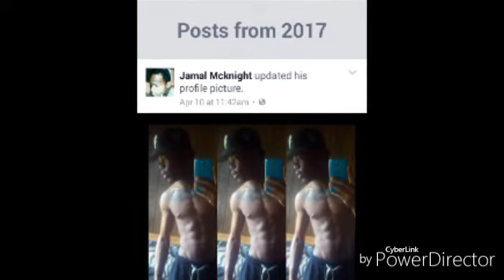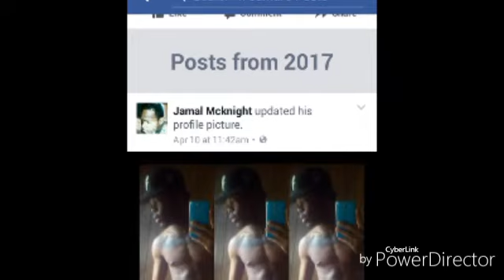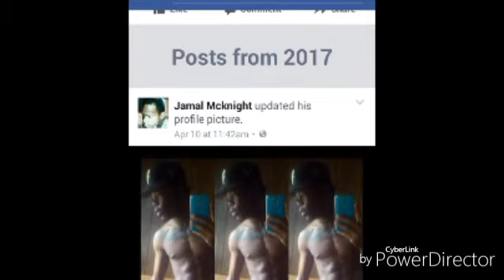Jazz-o Mcknight Feat.Radio- U Wanted It(GMix)2017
New 2017 song  u wanted it remix by jazzo mcknight off new album "finally at peace"